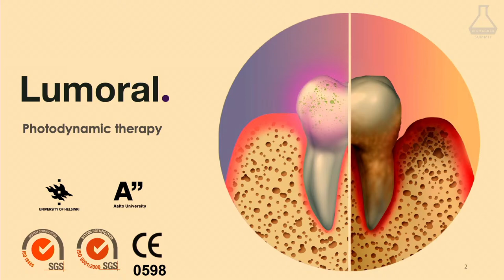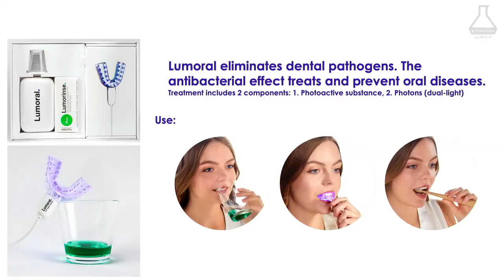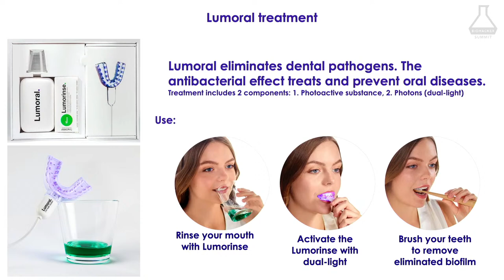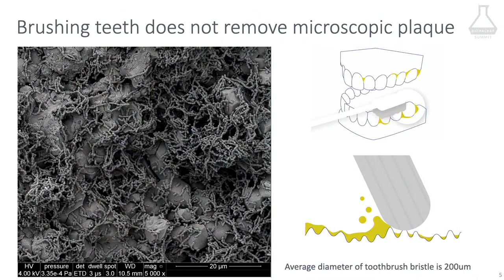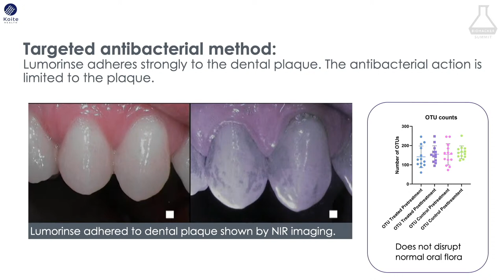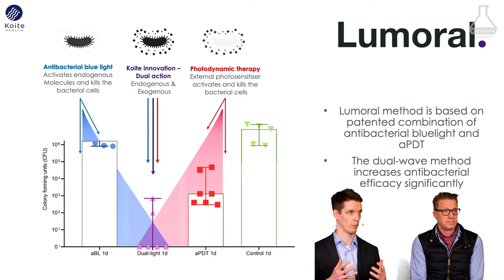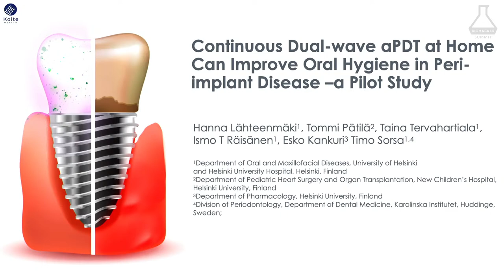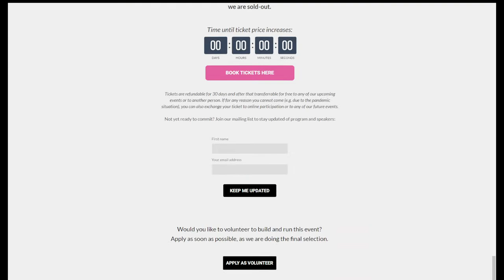HOW TO IMPROVE YOUR ORAL...HEALTH - Biohacker's Live Show with Lumoral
Welcome to the next episode of Biohacker's Live Show!

In this Free-flowing Q&A webinar Dr. Olli Sovijärvi is discussing about the best ways to optimize and biohack oral health with Tommi Pätilä (Associate professor, MD) and Sakari Nikinmaa (MSC), the founder's of the company Koite Health. In the webinar, you can also learn about new technology regarding dental gum treatment. Finnish innovation Lumoral upgrades oral health to a higher level by improving the bacterial balance of the mouth!

You can now biohack your oral health at home! The Finnish innovation Lumoral is taking oral hygiene to a new level. Lumoral is designed to maintain oral health and prevent dental diseases at home and is also recommended by dentists. The core of Lumoral treatment is the light-activated antibacterial Lumorinse mouthwash, which effectively removes microscopic plaque from the teeth. Lumorinse is the first product on the market to apply an antibacterial effect only to the dental plaque and thus protect the own bacterial balance of the mouth.

What are the benefits of regular Lumoral treatment?
-Fresher breath
-Maintaining oral bacterial balance
-Removes discoloration from teeth and naturally whitens teeth
-Treatment of inflamed gums
-Decreased tartar formation
-Prevention of cavities